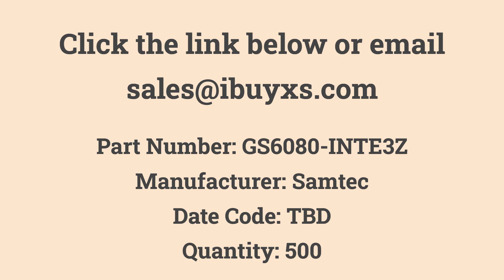GS6080-INTE3Z Samtec Excess from iBuyXS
GS6080-INTE3Z
Samtec
Quantity: 500
Date Code: TBD
IC Cbl Dvr 6G/3G/HD/SD/ASI 16QFN